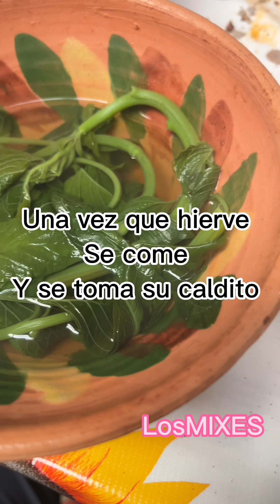Remedio para la Presión alta Hipertensión